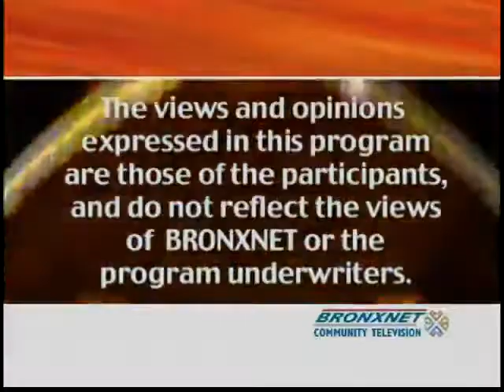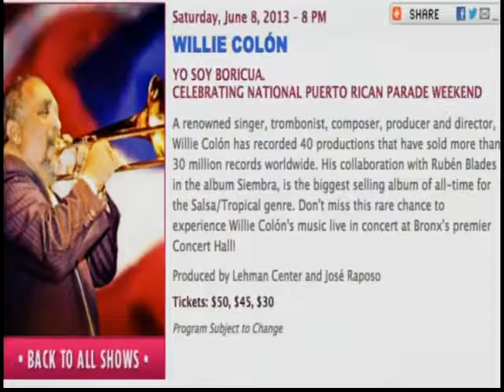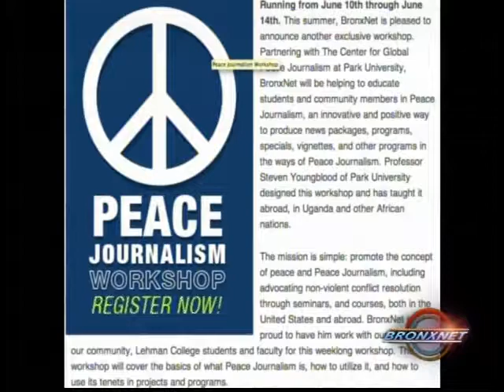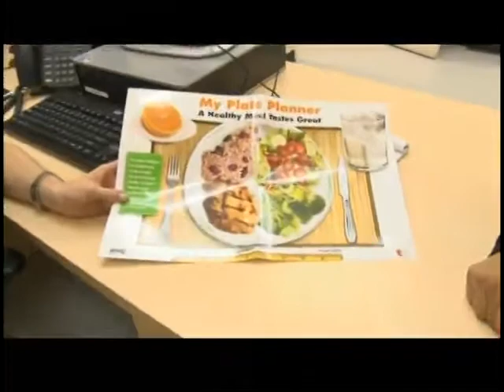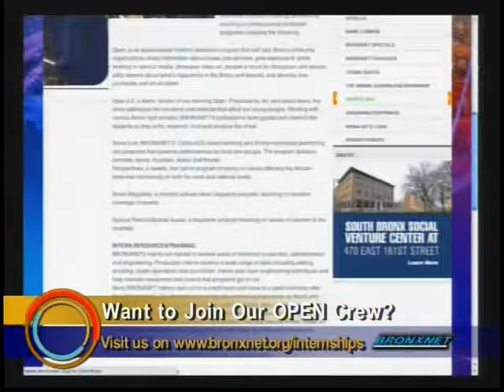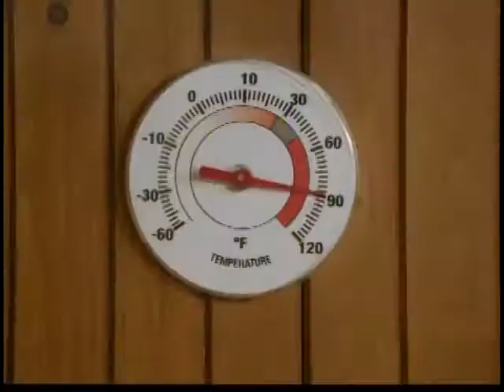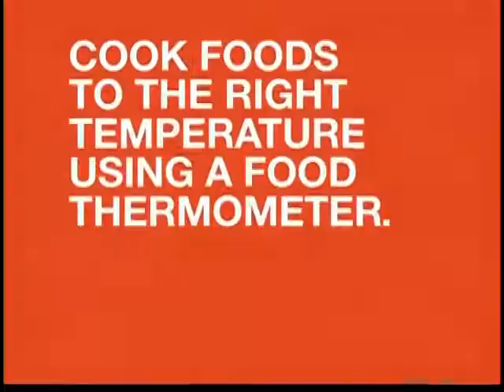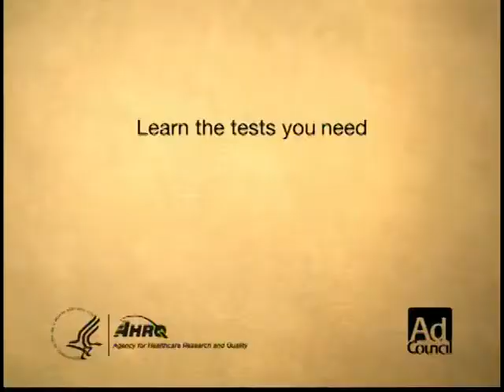Open Friday | May 31, 2013 Pt.1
Open Friday | May 31, 2013 Pt.1 OPEN is shot LIVE from BronxNet's studios and invites viewers to participate through phone or email. The show builds on the station's mission to provide useful information to the Bronx public, while helping young adults develop media careers. Every Monday, Wednesday, and Friday OPEN helps Bronx community organizations share information about issues and services, give exposure to artists working in various media, showcase video art, provide a forum for discussion and debate, and updates viewers about what's happening in the Bronx and beyond. The hosts are a diverse group o f personalities who interact with the audience via phone calls and internet. Lead hosts include experienced personalities such as WBLS Radio personality Bob Lee, Bronxnet own Executive Producer of Perspectives, Daren Jaime and noted Bronx performer Rhina Valentin. Guest and segment hosts will include newspaper journalists, experts and aspiring journalists who participate in BRONXNET's journalism production training programs. It is seen live on Cablevision's channel 67 and Verizon Fios channel 33 every Monday, Wednesday and Friday at 10:00 am. Rebroadcast schedule: Monday: 2 am, 5 pm, 10 pm | Tuesday: 2 am, 10am, 5 pm, 10 pm | Wednesday: 2 am, 5 pm, 10 pm | Thursday: 2 am, 10 am, 5 pm, 10 pm | Friday: 2 am, 5 pm & 10 p.m.